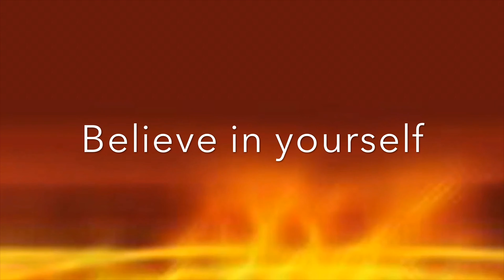PRH Behind The Scenes EP 144 1994